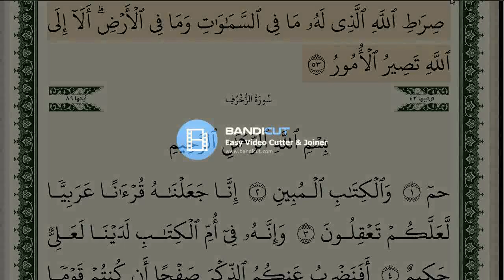سورة الشورى من المصحف المعلم مع الشيخ ايمن رشدي سويد HD